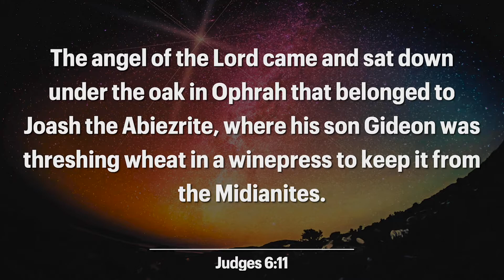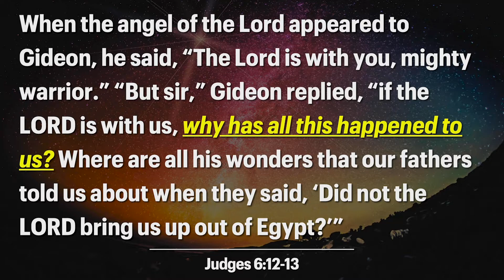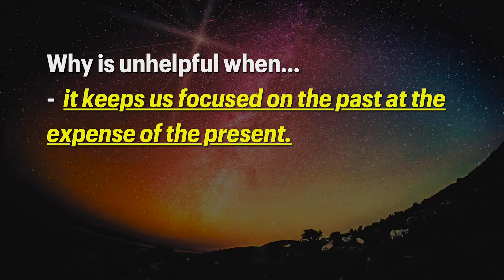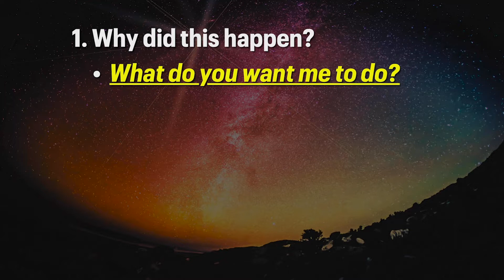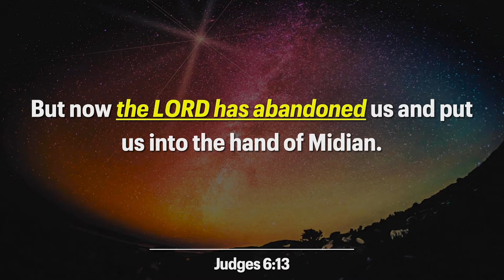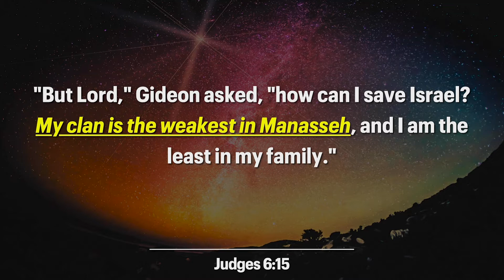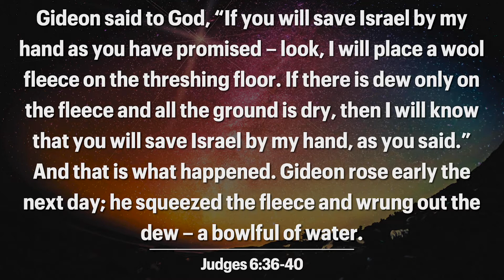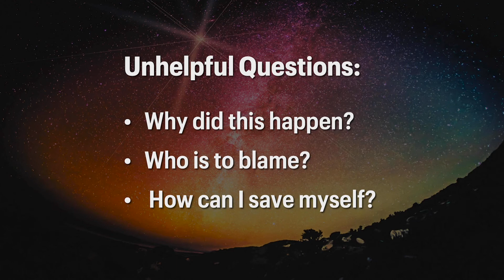"When Life Is Hard" | Seabreeze Church | 2.27.22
A lot of the time life isn't easy. We are going to experience hard challenges along the way. Listen in as we talk about how to respond to challenges in life.